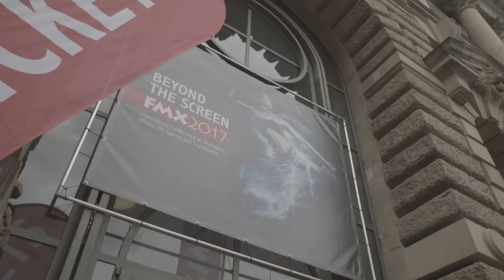AWN - FMX 2017 Professional Spotlight: John Knoll - Part 2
As part of our AWN - FMX 2017 Professional Spotlight series -- a series of exclusive video interviews shot during FMX – ILM’s chief creative officer John Knoll talks about the biggest challenges he faced supervising the visual effects on Gareth Edwards' 'Rogue One: A Star Wars Story,' including designing the devastatingly real Death Star weapon testing scenes and making decisions on which exciting visual development ideas could be included in the film. Part 2 of 2.